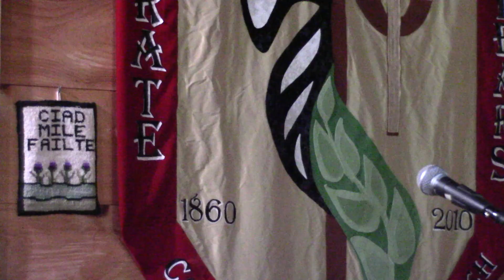08/25/2024 'Same Boat, Different Day'